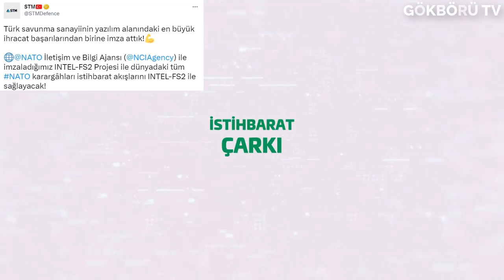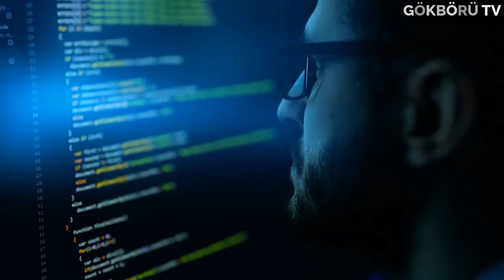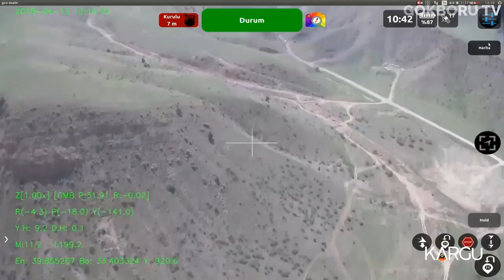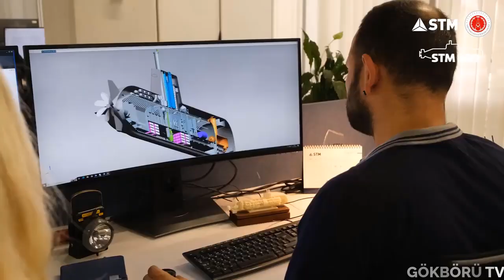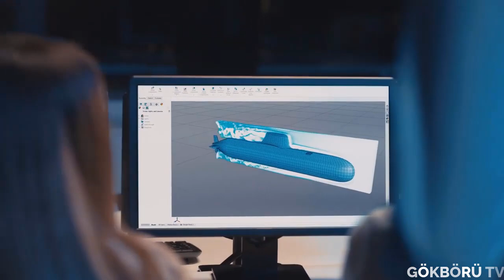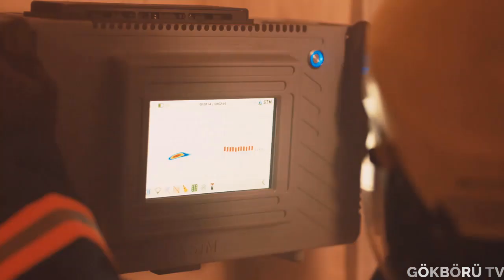STM ÜRETTİ NATO'DAKİ TÜM ÜLKELER KULLANACAK ! TARİHİ İHRACAT BAŞARISI ! SAVUNMA SANAYİ